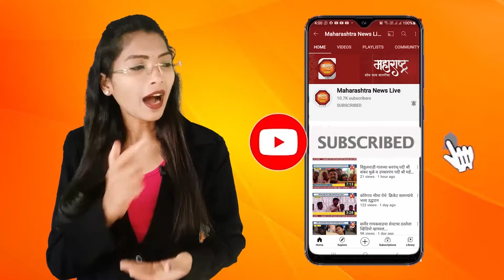रसवंतीगृहांचे घुंगरू वाजू लागले तापमानात मोठी वाढ, शीतपेयांना पसंती !